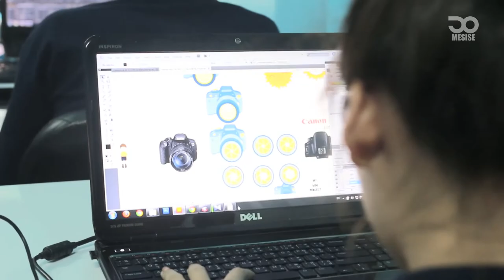MESISE.COM - สัมภาษณ์ นศ ฝึกงาน นฤภร ผลเศรษฐี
สวัสดีครับชาว MESISE วันนี้เรามาดู คลิปสัมภาษณ์ นศ ฝึกงานกันดีกว่าครับ รับรองว่า ฮากระจายเลยครับ หลาย ๆ คนอาจจะไม่เข้าใจว่า เราทำอะไรกัน แต่สิ่งที่อยากให้เห็นคือ เราให้ความเป้นครอบครัวกับ นศ ทุก ๆ คนครับ

นศ ฝึกงาน,mini project,สัมภาษณ์,เฮฮา,สนุกสนาน